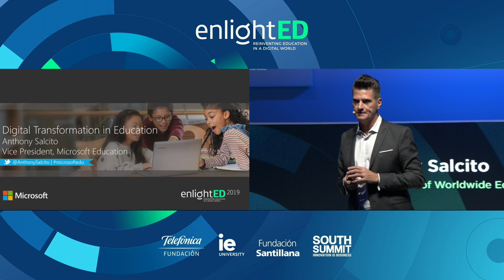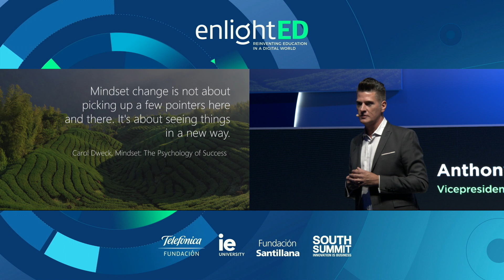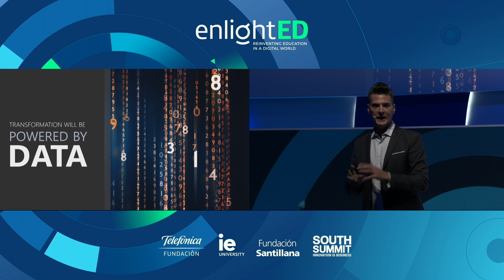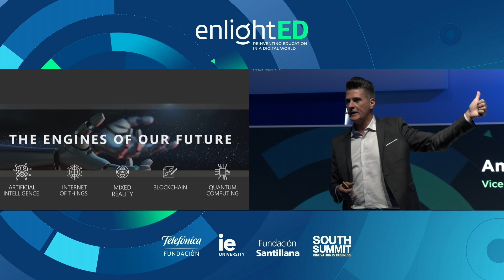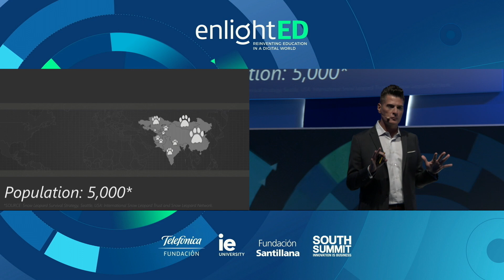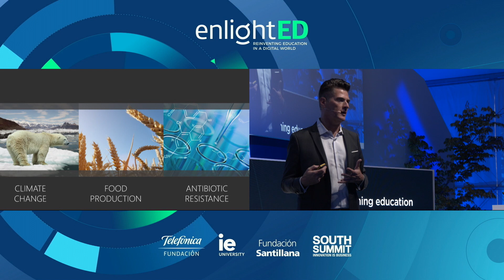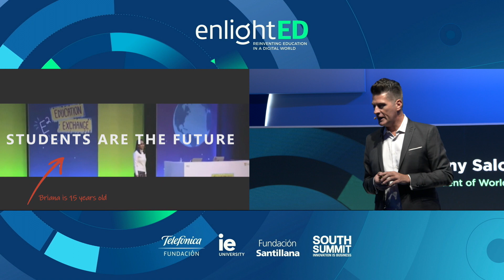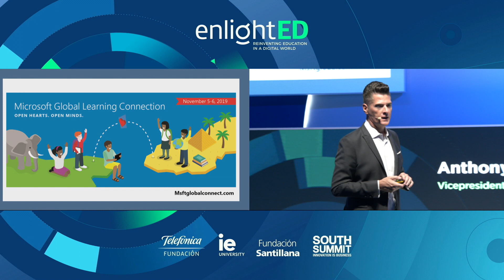Anthony Salcito : Tech transforming education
Speaker: Anthony Salcito, Vicepresident of Worldwide Education, Microsoft.

Fundación Telefónica, IE University, Fundación Santillana and South Summit organizate enlightED, the global conference that brings together leading international experts in education, technology, and innovation in order to promote a broad debate on Education in the digital age. This meeting has been concluded in Madrid between 2 and 4 October as part of the 2019 South Summit.

Further information: enlighted.education